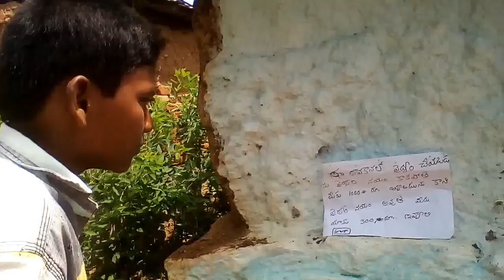and patient comedy telugu watsapp village funny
funny videos
telugu comedy scenes
telugu comedy
comedy videos
funny video
funny telugu videos 2016
funny latest telugu videos
kids funny telugu video
funny videos telugu
top 9 telugu funny videos
telugu funny videos 2019
latest prank videos in telugu
latest telugu funny videos
tik tok telugu funny videos
village comedy
my village show
village
village culture
village show
my village
comedy
the village
my village comedy
village comedy videos
village people